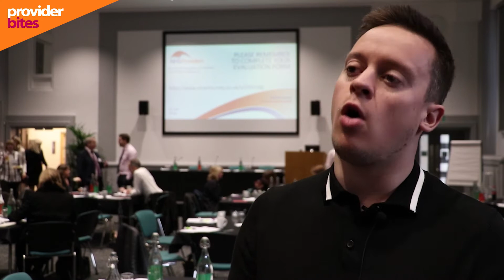NHS winter watch 2017 - week 8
We hear about winter in the NHS from a communications perspective.